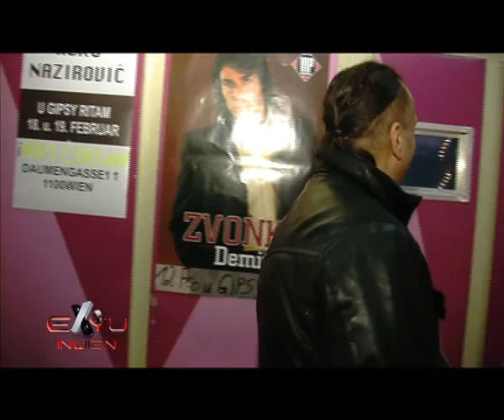Gipsy_Ritam_Zvonko_Demirovic